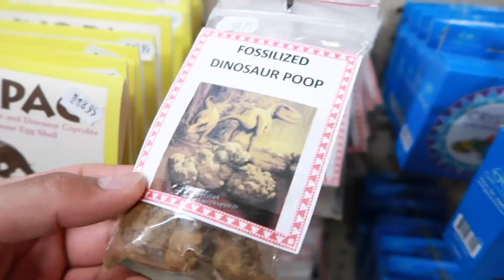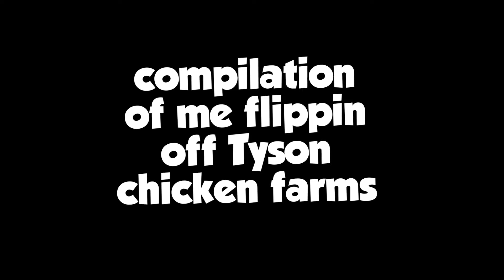YELLING VERY BAD THINGS AT TYSON | Arkansas Vlog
2nd day of my birthday weekend! went to the Crater of Diamonds again! We saw a lot of cows and Tyson chicken farms :( in Arkansas. It was crazy!! And we went to eat at El Palote in Dallas, Texas! yay for vegan mexican food :)

✖️ Ask me a question! What do you wanna know?

⁜ New videos when I have time! LOL